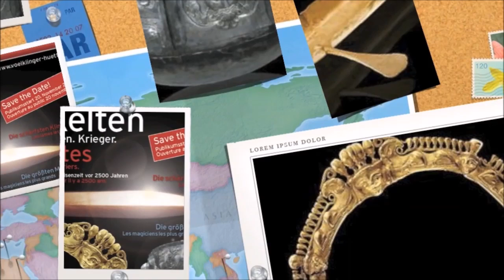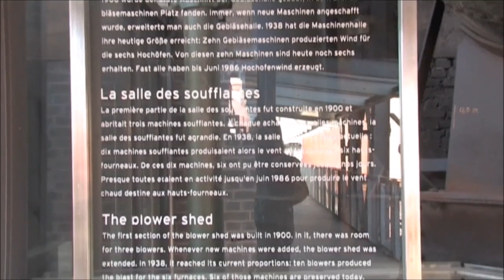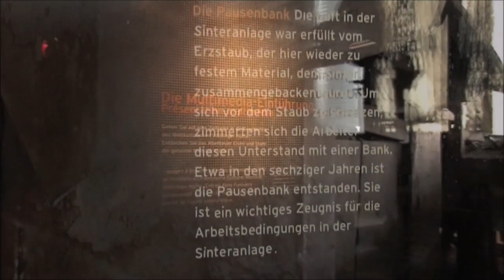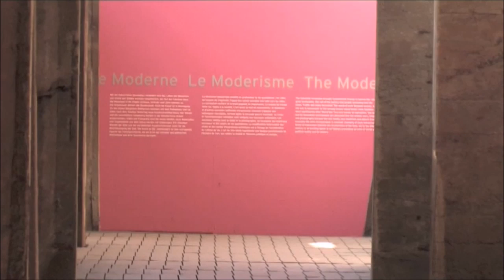ZAGŁĘBIE SAARY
Zagłębie Saary – zagłębie przemysłowe w Niemczech, w kraju związkowym Saara, położone nad rzeką Saara. Rozwinięty przemysł produkcji żelaza i stali. W przeszłości również ważny region wydobywczy. Największe miasto to Saarbrücken.
Hutnictwo pozostawiło po sobie ciekawą atrakcję - Völklinger Hütte, zaliczaną do Światowego Dziedzictwa Kultury UNESCO. Na trzecim miejscu jest górnictwo węgla kamiennego, choć czynne są tylko dwie kopalnie. Warto również zwrócić uwagę na działający na światową skalę koncern porcelany Villeroy & Boch. Saara może poszczycić się najbardziej rozwiniętą infrastrukturą drogową w Niemczech, a także siecią wodnych połączeń śródlądowych, sięgających aż do największych portów morskich Europy. Przez Saarę przebiega jedna z najważniejszych autostrad łączących Niemcy z Francją.
Zabieram Cię w podróż postindustrialną

Wizualizacja, zdjęcia, montaż
Xnisay - Januzsz Jasiński
Muzyka - Overcast